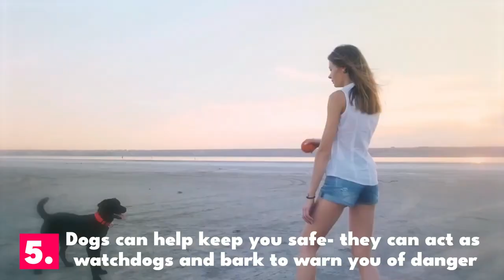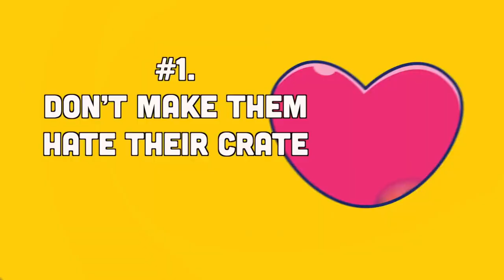Top 10 Reasons Why Owning A Dog is Good For You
You will never be lonely again - A dog will love you endlessly and will always be game for doing something fun. If you want to go out, so do they!

You'll spend your time doing fun things - Instead of wasting your time, your dog will encourage you to do more exciting things like take them to a cool park or beach! You'll have more opportunities to get out and enjoy.

You'll meet new people - You'll meet so many people, in fact you'll probably start to make new "dog owner" friends. People that want to talk about their dogs, make doggy play dates and a lot more.

You'll Get More Exercise - They can’t open the door and take themselves for a walk. That’s your job.  Getting up and moving is great for your body and for your mind.

You'll Be A Better Empath And Have A Greater Sense Of Responsibility - There’s lots of research that backs up the fact that owning a pet will boost your capacity for empathy. By becoming a dog owner, you’ll get to know your animal and you’ll become extremely attached. You’ll be able to tell what they’re thinking and feeling just by looking at them. Not to mention the fact that dogs can’t really talk.

Make Your Immune System Stronger - Turns out that doggy smooches can help boost a person’s immune system. To get into the nitty gritty of it all, scientists think that having a dog is kind of like eating probiotic yogurt everyday. It encourages good bacteria in your gut to grow, and you’ll end up sharing a lot of the same gut bacteria over time.

Pets Relieve Stress - Playing with or even just petting a dog can increase the levels of oxytocin and reduce the stress hormone known as cortisol.

** IMPORTANT **

Dogs are a part of the family and it is important to adopt instead of shop for a dog.

Adopting a dog can be a rewarding experience and is often cheaper than buying one. The dogs that are available for adoption are usually in need of love, care, and attention.

There are many reasons to adopt instead of shop for a dog but here are some of the most popular ones:
- Dogs that are adopted from shelters have already been vaccinated, spayed/neutered, microchipped, and heartworm tested.
- The adoption process can help you find your perfect match by taking into account your lifestyle, energy level, living situation, personality type and what you want out of your new best friend.
- Animals that come from shelters have not been exposed to the diseases and parasites that are spread through shelters.- Most shelters help you find your perfect match by taking into account your lifestyle, energy level, living situation, personality type and what you want out of a new best friend.

00:00 Intro
00:37 Companionship and Love
01:19 Reduce Stress Levels
02:02 Great For Exercise
02:38 Reduce The Risk of Heart Disease
03:18 Keep You Safe
03:54 Make Your Home Feel More Secure
04:48 Children May Have Stronger Immune Systems
05:46 Dogs Can Be Trained To Assist
06:31 Teach Children About Responsibility
07:31 Live a Longer Life